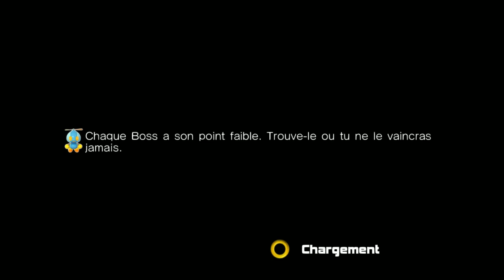Sonic Adventure 2 - Hero Story Part 2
- Stage 2: Wild Canyon